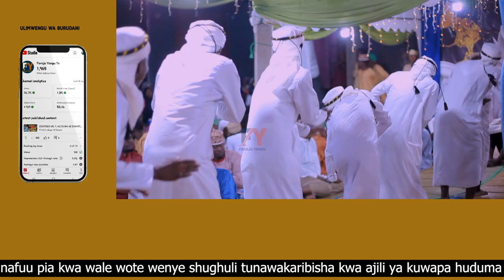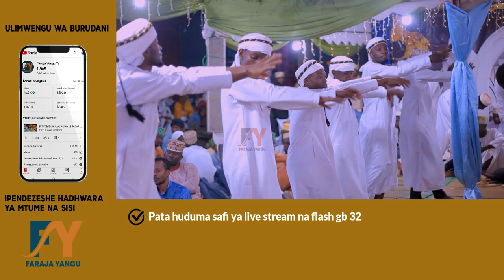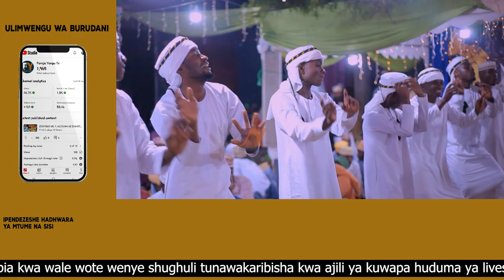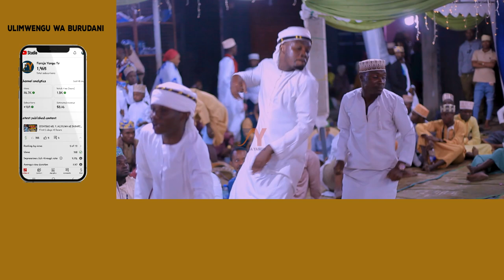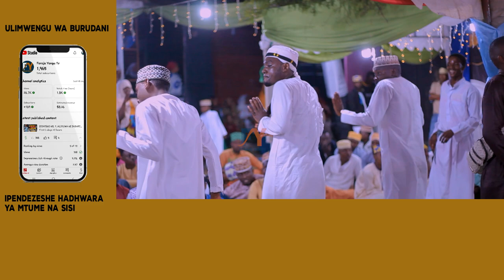MADRASAT Rahmani ( EL MAFUNZO) KUTOKA MBAGALA KATIKA VIWANJA VYA DURUSU UBUNGO KIBANGU